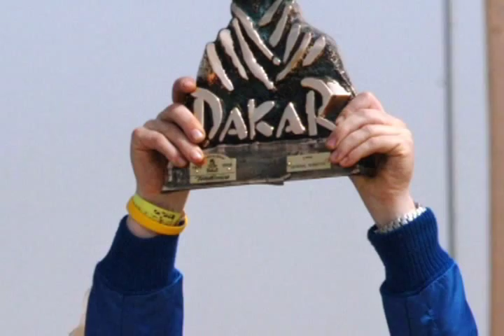Jutta Kleinschmidt única mujer en ganar el Dakar.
Esta fue la unica mujer en ganar el Rally Dakar en 2001, toda una leyenda.